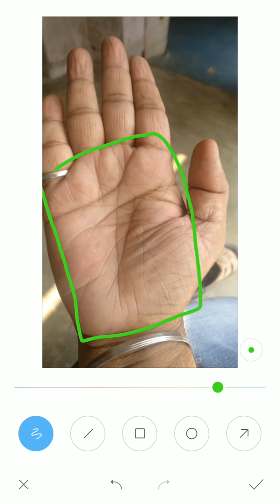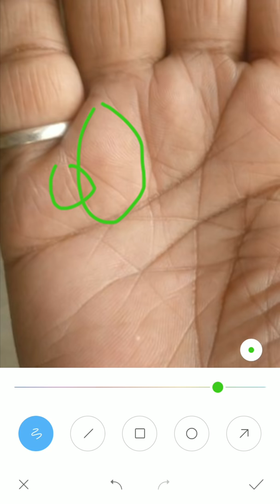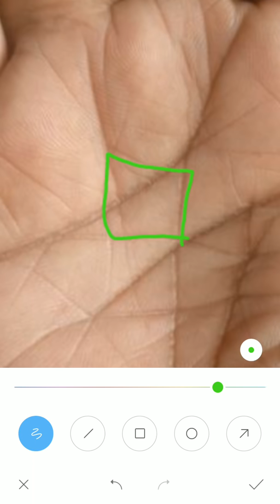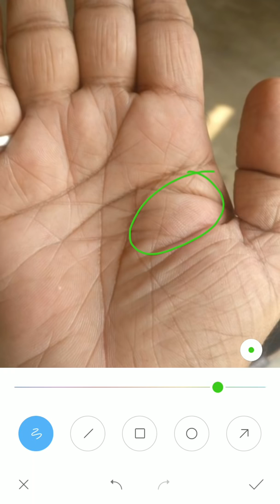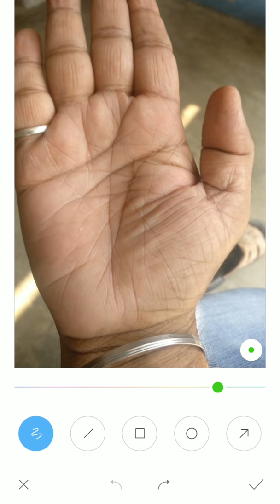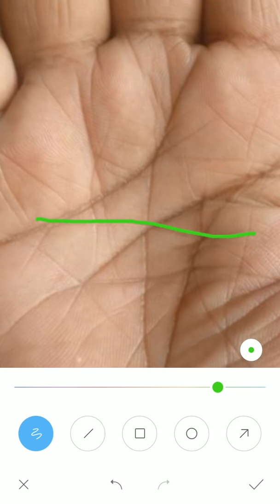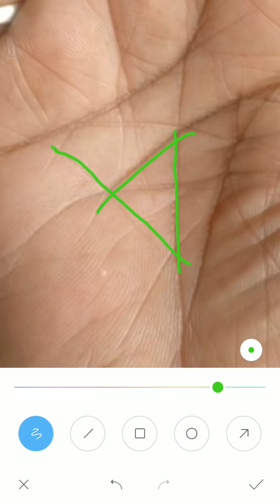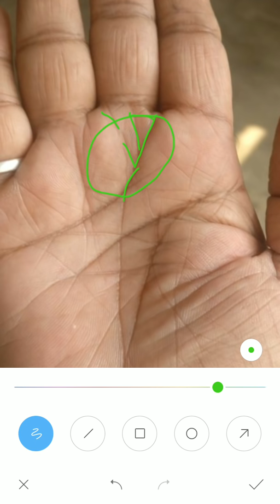Politics ki aur intrest dikh raha hai palm par, haath ki rekha